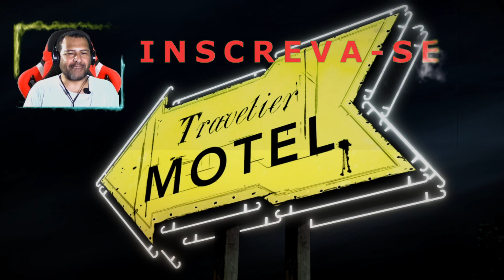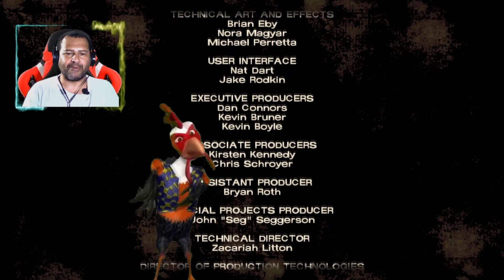THE WALKING DEAD - UM NOVO DIA (Final de Capítulo) - #03 Gameplay Pt Br - Frango Doido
THE WALKING DEAD - 1ª Temporada - Um Novo Dia (FINAL DE CAPÍTULO) - #03 Gameplay Pt Br - Frango Doido

Lee, ajuda o grupo a escapar, mas na fuga ele deve escolher quem salvar, tomada sua decisão, consegue salvar apenas 1. Escapam, e já em segurança Glenn decide abandona-los, ir em outra cidade para ver como estão seus amigos e se precisam de ajuda.

▬▬▬▬▬▬▬▬▬▬▬ஜ۩۞۩ஜ▬▬▬▬▬▬▬▬▬▬▬▬▬
            CLASSIFICAÇÃO INDICATIVA: 18 anos
▬▬▬▬▬▬▬▬▬▬▬ஜ۩۞۩ஜ▬▬▬▬▬▬▬▬▬▬▬▬▬

Gostou?

Tweeter: DoidoFrango

Frango Doido